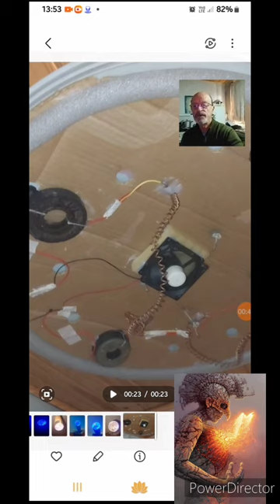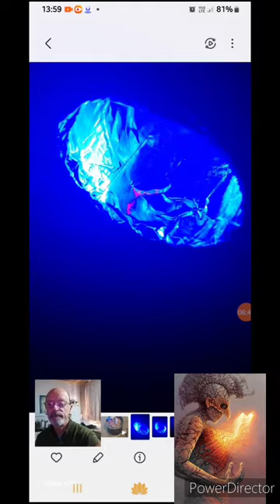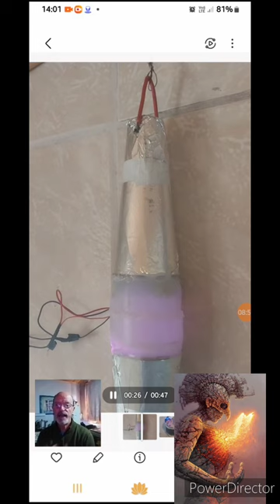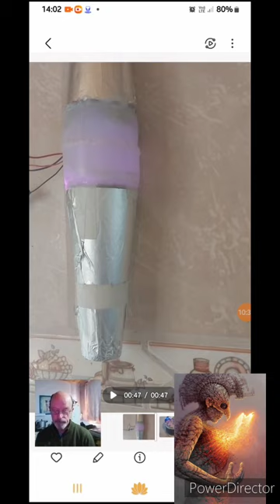ATUALIZAÇÃO - REATOR MULTIDIMENSIONAL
Campos Unificados na harmonizando das energias Sutis

Na vastidão do universo, diversas energias sutis coexistem e interagem, cada uma contribuindo para o intricado tecido da realidade. Neste texto, exploraremos a integração de múltiplas formas de energia: orgone, eletromagnetismo, frequências Rife, cores, sons, gans e plasma da Fundação Keshe, além dos raios infravermelhos curtos e cristais.

Energia Orgone Descoberta por Wilhelm Reich, a energia orgone é uma forma de energia vital que permeia toda a matéria viva. Ela pode ser acumulada e direcionada para promover a cura e o equilíbrio energético, criando harmonia no ambiente.

Eletromagnetismo O eletromagnetismo é uma das forças fundamentais da natureza, governando as interações entre partículas carregadas. Sua aplicação na medicina energética e terapias complementares tem mostrado potencial para a cura e regeneração.

Frequências Rife Desenvolvidas por Royal Raymond Rife, essas frequências específicas podem destruir patógenos e promover a cura. A terapia de frequências Rife utiliza ressonância para abordar desequilíbrios no corpo.

Cores e Sons A terapia com cores e sons explora a vibração e a frequência para equilibrar os campos energéticos. Cada cor e som tem uma ressonância única, capaz de influenciar o bem-estar físico e emocional.

Gans e Plasma A Fundação Keshe introduziu conceitos de gans (nanoestado de gases) e plasma, que podem ser utilizados para criar campos magnéticos e gravitacionais. Essas tecnologias visam a saúde, energia e sustentabilidade.

Raios Infravermelhos Curtos Os raios infravermelhos curtos penetram profundamente nos tecidos, promovendo a circulação sanguínea e a regeneração celular. Sua aplicação terapêutica é vasta, abrangendo desde o alívio da dor até a aceleração da cura.

Cristais Os cristais, com suas estruturas geométricas únicas, são conhecidos por armazenar e emitir energia. Eles são amplamente usados em práticas de cura energética, meditação e equilíbrio espiritual.

Conclusão A unificação dessas diversas formas de energia representa uma abordagem holística e integrada para a cura e o bem-estar. Compreender e harmonizar esses campos unificados nos permite acessar uma dimensão mais profunda da existência, promovendo uma vida equilibrada e saudável.
Isto é apenas a parte visível, cabe a cada um de nós investigar e amplificar esta pesquisa.

UNA-SE!